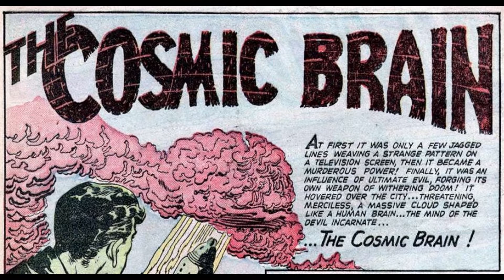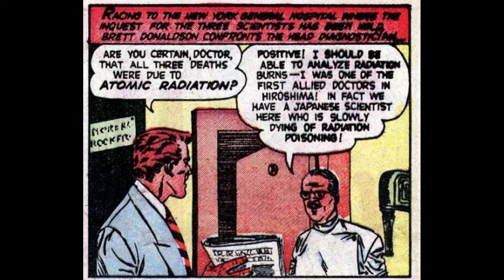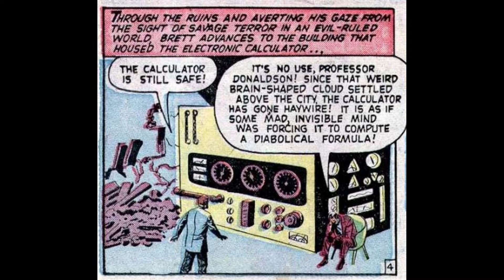The Cosmic Brain - Classic Scifi comic as an audiobook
The horrors of dropping atomic bombs on Japan in World War 2 comes back as bad karma when an evil cloud appears over New York.

The Cosmic Brain from Amazing Adventures #3 published by Ziff-Davis May-June 1951 Pencils: Leonard Starr | Inks: Leonard Starr

“Ray Gun Electric Wire Cable Space Sound Door Hatch Sci Fi” by SCIOFILMS.com